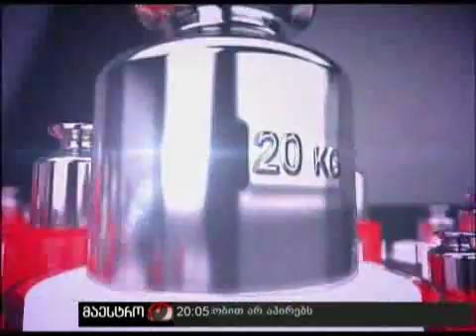არგუმენტები (13/12/10) ნაწილი 1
არგუმენტები თეა სიჭინავასთან (13/12/10) (ლევან ვეფხვაძე და ჩიორა თაქთაქიშვილი) ნაწილი 1